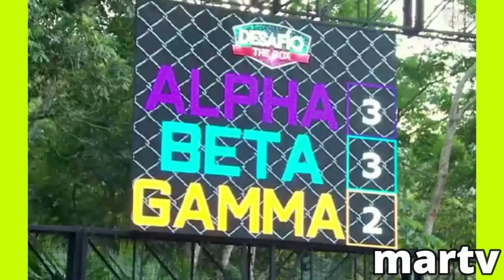AVANCE CAPITULO 32 33 DESAFIO THE BOX COMPLETO